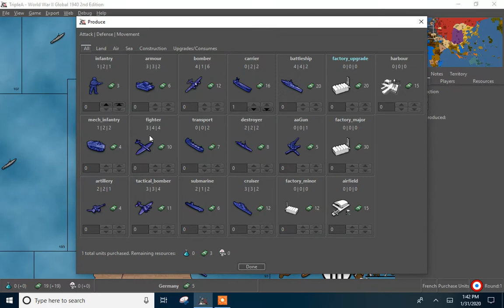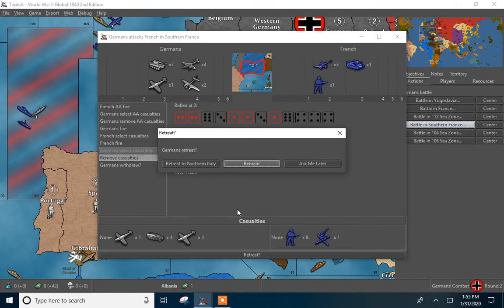AXIS AND ALLIES: FRANCE GOES FIRST Global 1940